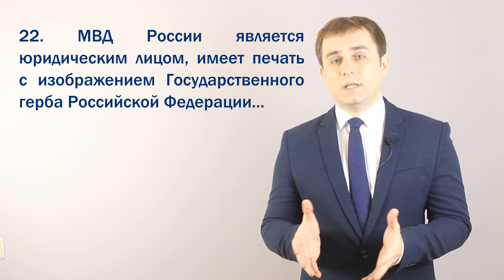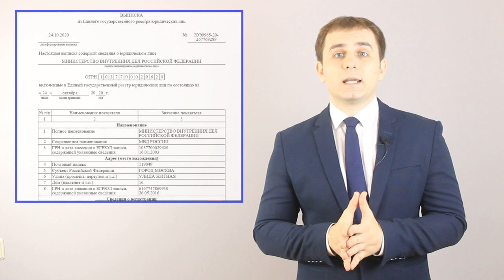ДПС частная фирма? Доказываем, что они юридическое лицо. Разоблачаем юридические мифы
На просторах интернета много видео, где водители рассказывают сотрудникам ДПС, что те работают в коммерческой организации ООО «МВД».
Так как ДПС частная фирма, то они не имеют право проверять документы, и авторы видео приводят два доказательства:
- Первое в Указе Президента РФ "Об утверждении Положения о Министерстве внутренних дел в пункте 22 написано, «МВД России является юридическим лицом, имеет печать с изображением Государственного герба Российской Федерации»;
- и второе доказательство — это то, что МВД РФ зарегистрировано в Едином государственном реестре юридических лиц и имеет все признаки юридического лица.
Соответственно люди делают вывод, что МВД частная фирма, а не государственный орган власти.
Если мы посмотрим наше законодательство, то увидим, что
- МИД России является юридическим лицом
- Минобороны России является юридическим лицом
Вообще все министерства, агентства и службы в России являются юридическими лицами, не только МВД.
Но, помимо этого, мы видим, что органы власти субъектов РФ тоже являются юридическими лицами. И на уровне органов местного самоуправления тоже одни юридические лица.
Почему же так? В интернете встречаются статьи, которые объясняют такую ситуацию тем, что масоны захватили власть, другие говорят, что это мировое правительство.
Мы не будем защищать масонов и мировое правительство, т.к. мы с ними непосредственно связаны, посмотреть об этом вы можете вот в этом видео.
Мы на простых примерах разберем почему же ДПС и государственные органы являются юридическими лицами.
В юриспруденции есть два вида правоотношений: административно-правовые и гражданские.
Что такое административно-правовые отношения. Это когда одной из сторон этих отношений выступаете вы, а с другой стороны государство. Вы с государством не равны, оно диктует вам правила поведения, которым вы вынуждены подчиняться и не можете отказаться. А если вы не захотите этого делать, то государство может Вас заставить. Классический пример нельзя парковаться на газонах иначе вас оштрафуют.
Соответственно Министерство внутренних дел в лице ДПС и осуществляет административно-правовое регулирование в области безопасности дорожного движения.
Подтверждение того, что МВД является органом государственной власти, вы можете найти в п.3. Указа Президента РФ "О системе и структуре федеральных органов исполнительной власти" и прочитать в п.1 Положения о Министерстве внутренних дел.
Второй вид правоотношений. Это гражданские правоотношения. В рамках гражданских правоотношений участники соотносятся как равные, и ни один из них не может заставить другого сделать что-то. Например, вы приходите в магазин и покупаете там колбасу. Это гражданские правоотношения в чистом виде.
Все органы государственной власти без исключения участвуют в гражданских правоотношениях, когда что-то покупают. Например, Министерство внутренних дел закупает машины, обмундирование, оружие, на МВД лежит обязанность налогового агента по исчислению и уплате в бюджет налогов, и отчислений в фонд социального страхования.
Вот в этом случае МВД выступает как юридическое лицо, а не как орган государственной власти. Поэтому оно имеет ИНН, ОГРН, регистрационный номер в фонде социального страхования и многое другое.
Именно поэтому в Указе Президента РФ "Об утверждении Положения о Министерстве внутренних дел В пункте 22 написано, «МВД России является юридическим лицом», чтобы они могли без проблем вступать в гражданские правоотношения.
Именно поэтому все федеральные органы государственной власти Российской Федерации и субъектов являются в том числе юридическими лицами.
И ни какие масоны не имеют к этому никакого отношения. Но это видео все-таки посмотрите!
Согласен, данная конструкция, законодателя мягко говоря, не удачная. Об этом еще в 2006 году Глава администрации Тамбовской области Бетин направил письмо в Министерство финансов, которое так и называлось «По вопросу регистрации органов государственной власти субъектов Российской Федерации в ЕГРЮЛ». Почитайте его, ссылка на него размещена в комментариях к этому видео.
Куда логичнее было придумать новый вид юридического лица, которое так и назвать – публично-правовое образование, как это сделано в большинстве стран мира. А не пытаться встроить государственные органы в действующую классификацию юридических лиц, вызвав тем самым путаницу у граждан своей страны.

Письмо от 18 декабря 2006 года N 03-01-10/6-348 По вопросу регистрации органов государственной власти субъектов Российской Федерации в ЕГРЮЛ